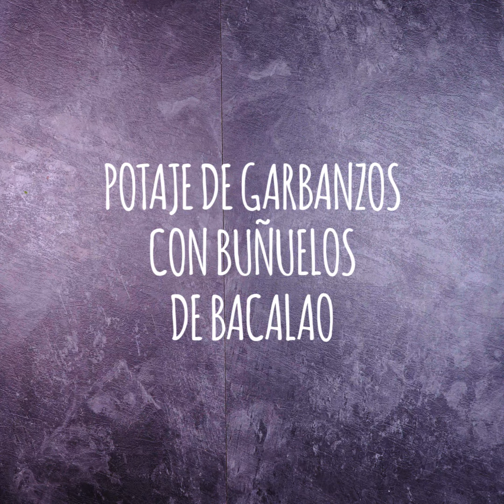Potaje de garbanzos con Buñuelos de Bacalao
Potaje de garbanzos con buñuelos de bacalao ¡ Platazo para Semana Santa! Si quieres impresionar a tus amigos, sigue nuestra receta.